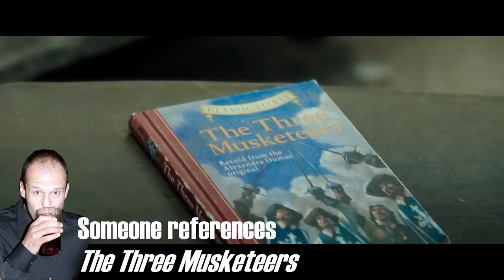The Transporter Refueled - Awfully Good Movies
Jason Statham is back whooping ass and blowing up things on the big screen with this weekend's MECHANIC: RESURRECTION, so Awfully Good Movies is here with another Jason Statham sequel, but one without the balding badass himself: THE TRANSPORTER REFUELED, starring Ed Skrein and Ray Stevenson! Yes, between being Darrio and tormenting Deadpool, Ed Skrein was given the unenviable task of replacing Jason Statham as transporter Frank Martin in the fourth TRANSPORTER flick. And though it skidded out with audiences and critics, you'll find it's got plenty of the gravity-defying action and sexy babes that the TRANSPORTER franchise is known for. But before we check this flick out, I think I should remind you all what the Transporter's three rules are...

RULE #1: Never change the deal.

RULE #2: Never open the package.

RULE #3: Never feed the Transporter after midnight.